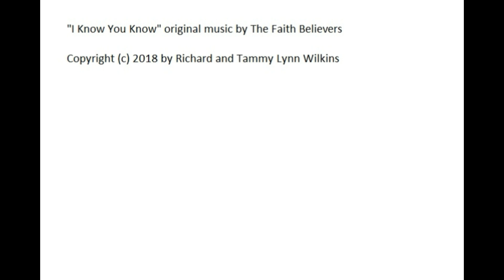"I Know You Know" - music by The Faith Believers | Live Performance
This channel is for anyone who wants to learn guitar and how to craft original melodies and chord progressions to serve Jesus Christ and carry on His Gospel to the world in a worship music ministry.